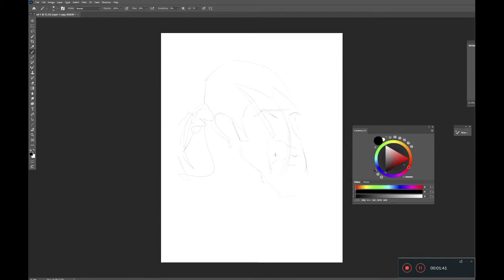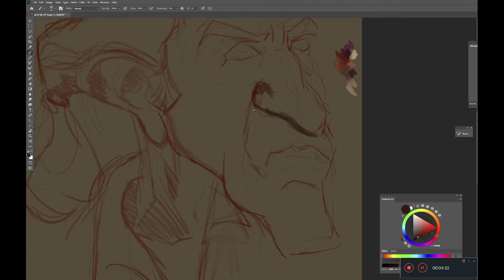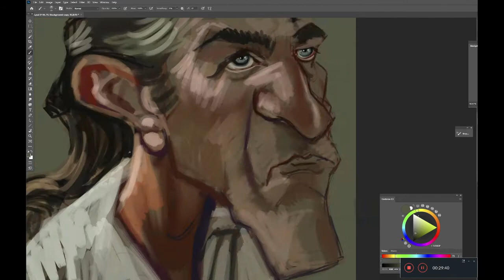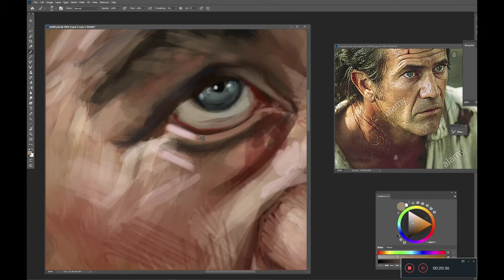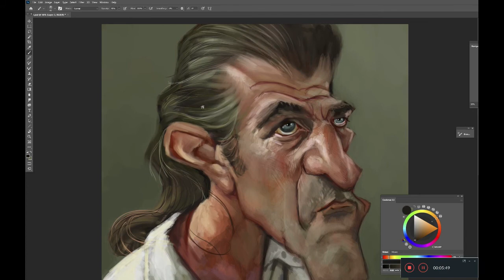How i caricatured Mel Gibson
I had fun daubing paint on this, nice big opaque brush strokes. I knew i could alter the likeness as i went along.